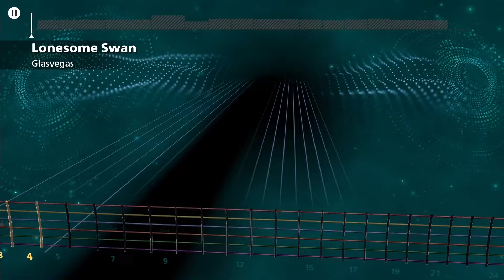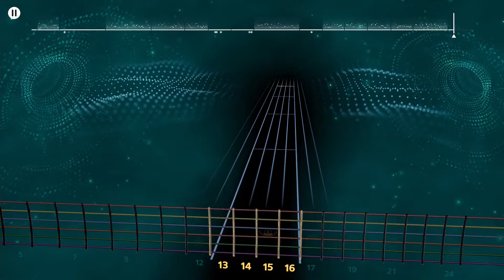Lonesome Swan - Glasvegas | Rocksmith+ (Lead Guitar)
Jogo: Rocksmith+
Artista: Glasvegas
Afinação: E Standard